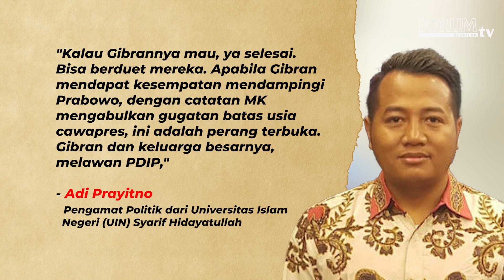DUA FAKTOR PENENTU GIBRAN DAMPINGI PRABOWO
Kabar soal pengusung Wali Kota Solo Gibran Rakabuming Raka menjadi calon wakil presiden (cawapres) Prabowo Subianto di Pilpres 2024 semakin santer terdengar. Benar atau tidaknya pengusungan Gibran, bergantung pada putusan Mahkamah Konstitusi (MK) dan kemauan Gibran.

YouTube Forum Keadilan TV
FB forumkeadilandotcom
Tiktok forumkeadilantv
Helo forum.keadilan